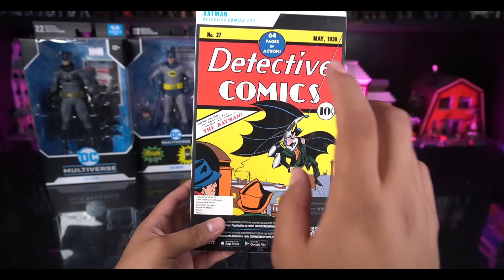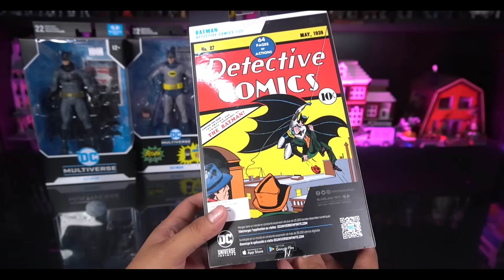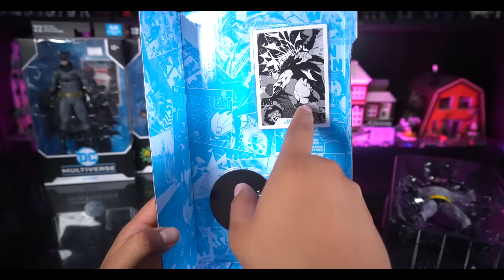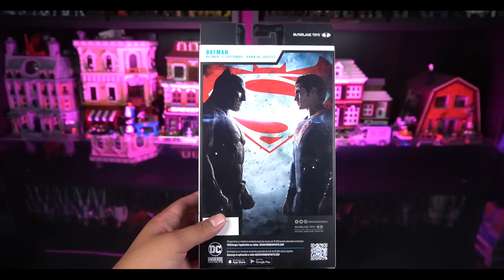Abriendo Figuras de BATMAN de McFarlane Toys 🦇 | El Tio pixel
¡Bienvenido al Tio pixel! Acompáñame en este gran video para abrir varias figuras de Batman de McFarlane Toys. No te lo puedes perder.